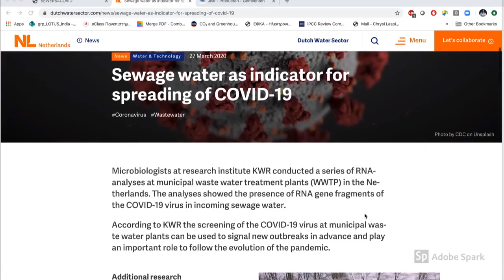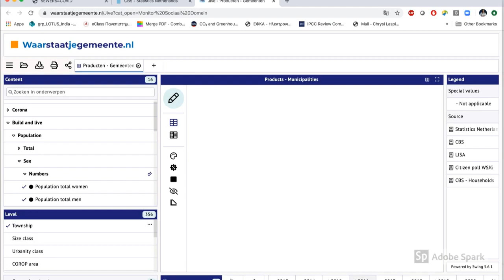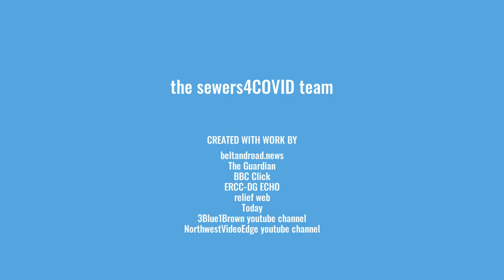Sewers4COVID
Sewers4Covid will apply wastewatermonitoring & MachineLearning for pandemic forescating, enabling DecisionSupportSystem for PredictiveManagement ResourceAllocation & prevention.

Tweet: @Sewers4C

Team:
KWR Water Research Institute
Dragan Savic FREng, Lydia Vamvakeridou-Lyroudia, Frederic Been, Gertjan Medema

Eurecat - Technology Centre of Catalonia
Gabriel Anzaldi Varas, Xavier Domingo i Albin, Lluis Echeverria, Marc Ribalta Gené

University of Thessaly
Chrysi Laspidou, Dimitris Kofinas, Alexandra Ioannou

National Technical University of Athens
Maria P. Papadopoulou

Mehdi Khoury, Gareth Lewis, Albert Chen